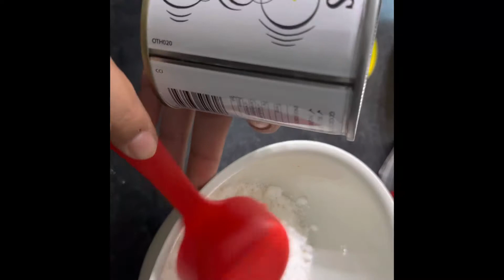Zinger Burger | Crispy Fried Chicken | ab KFC ghar mai hi bunaien